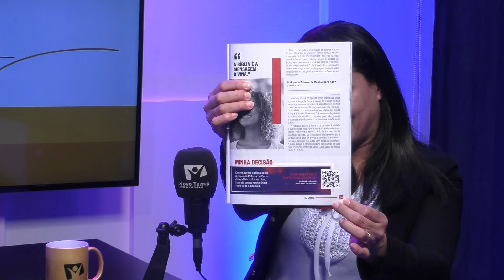Pr Leidevam Ross | Bíblia: Inerrante ou Infalível?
O Bíblia Fácil de hoje está muito especial! Vamos abordar um assunto crucial para qualquer cristão: afinal, a Bíblia é inerrante ou infalível? Qual a diferença entre inerrância e infalibilidade da Bíblia? E como podemos entender as aparentes contradições nas escrituras?

Estas e outras perguntas serão respondidas pelo nosso apresentador, Pastor Felippe Amorim. Ao lado de Acsa Carvalho, ele recebe o convidado especial, Pastor Leidevan Ross. Confira o episódio completo e compartilhe suas impressões nos comentários. Queremos muito ouvir a sua opinião!

Entre no nosso canal oficial de oração e tenha conteúdo exclusivos!